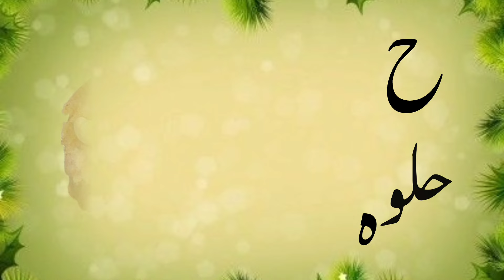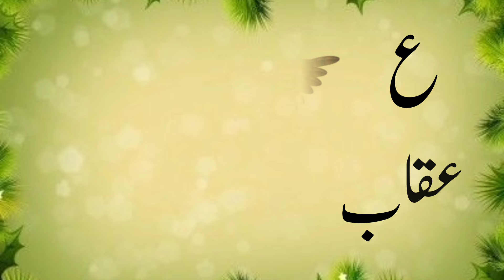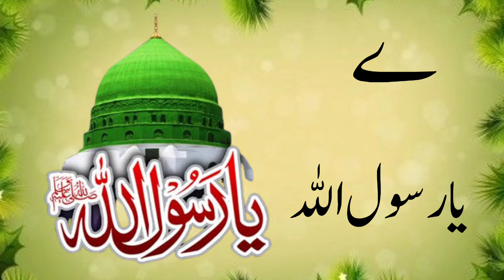Urdu Alphabet | easy haroof e tahaji | اردو حروف اور الفاظ | اردو حروف تہجی | Urdu Rhymes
urdu kids

اردو الفاظ
الفاظ